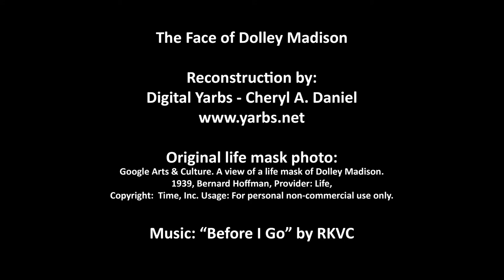What Did Dolley Madison Look Like? See the Real Face of James Madison's beloved wife.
Dolley Payne Todd Madison (May 20, 1768 – July 12, 1849) was the wife of James Madison, President of the United States from 1809 to 1817. She was noted for holding Washington social functions in which she invited members of both political parties, essentially spearheading the concept of bipartisan cooperation, albeit before that term was in use, in the United States. While, previously, founders such as Thomas Jefferson would only meet with members of one party at a time, and politics could often be a violent affair resulting in physical altercations and even duels, Madison helped to create the idea that members of each party could amicably socialize, network, and negotiate with each other without resulting in violence.[1] By innovating political institutions as the wife of James Madison, Dolley Madison did much to define the role of the President's spouse, known only much later by the title First Lady—a function she had sometimes performed earlier for the widowed Thomas Jefferson.

Dolley also helped to furnish the newly constructed White House. When the British set fire to it in 1814, she was credited with saving the classic portrait of George Washington; she directed her personal slave Paul Jennings to save it. In widowhood, she often lived in poverty, partially relieved by the sale of her late husband's papers.

▬About Digital Yarbs ▬▬▬▬▬▬▬▬▬▬▬▬

I'm a Photoshop composition artist who enjoys history. I reconstruct life masks, statues and busts of famous early Americans and historic figures.
Using life masks, I completed a forensic/academic study of how the subjects most likely appeared using Adobe Photoshop to add flesh, hair, and other details. My website, Digital Yarbs features reconstructions and animations of these life masks along with a little history and how the subjects might have looked in daguerreotypes and photographs.

To understand what these historic figures really looked like we cannot rely on paintings as they suffer from “artistic license” and “sympathetic treatment” commonly employed by many contemporary portrait artists. Before photography, the art form of the life mask was the best way to create an exact likeness of an individual. Basically, plaster would be applied to the head and sometimes upper torso to create a mold from which a life mask or bust of the person could be cast. This would result in a three-dimensional, faithful transfer capturing in minute detail the true likeness of the subject.

▬ Social Media ▬▬▬▬▬▬▬▬▬▬▬▬▬▬▬

► Prints Shop